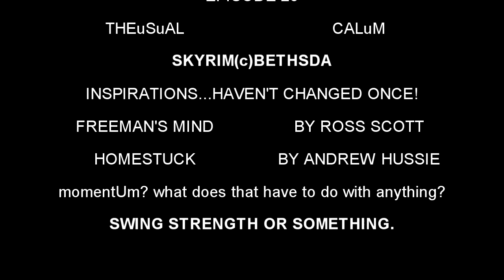Dovah's Mind Episode 26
Follow the adventures of the young, Dragon Obsessed Drow, Caliborn, as he wanders across Skyrim on a journey to become the Dragonborn. Find out how he fares in this Mind series, inspired by Ross Scott's Freeman's Mind.

NOTE: While this is a modded run of Skyrim, none of the game's base mechanics (AI behaviors, leveling quirks, etc.) have been altered in any way beyond the player-race being a mod-created one. You can see which mods are being used on the main site, linked above. Otherwise, this is as vanilla as Skyrim gets with the maximum difficulty chosen and godmode enabled, with the added disadvantage of not being able to see an enemy's health bar or the quest compass!